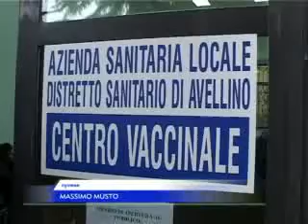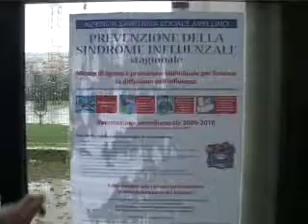vaccinazioni H1N1 serv